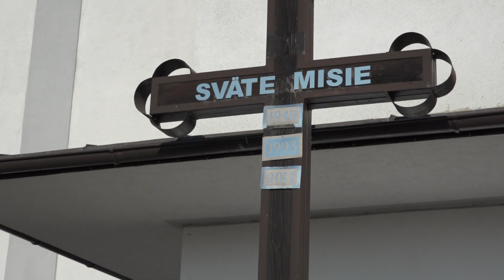2 Svadba Lívia a Jozef Smižany 12 9 2021